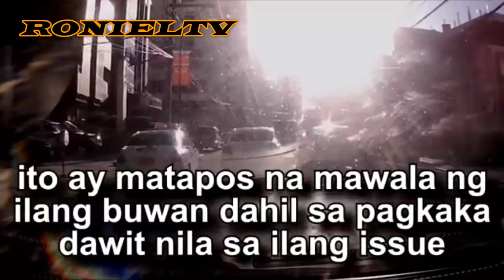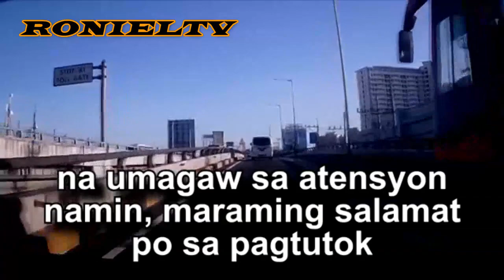BEHIND THE SCENE "PAKINABANG" by EX-B